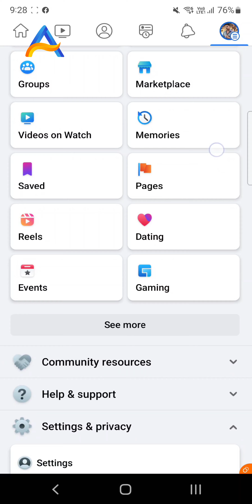how to disable tag me everyone on Facebook group's.stop tag me in Facebook group's.@everyone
in that tutorial video we will show you how to disable tag everyone on Facebook group's .@everyone